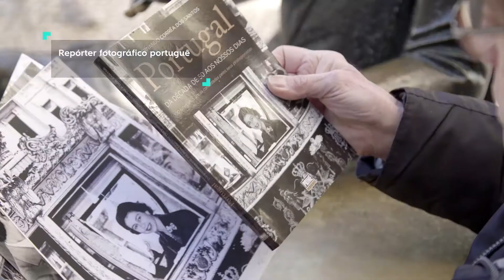Momento Positivo Altice - Com Fernando Corrêa dos Santos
Momento Positivo Altice com Fernando Corrêa dos Santos, o repórter fotográfico português mais antigo, ainda no ativo.